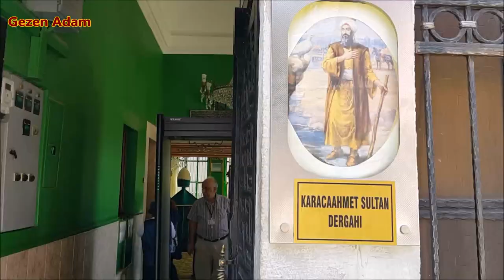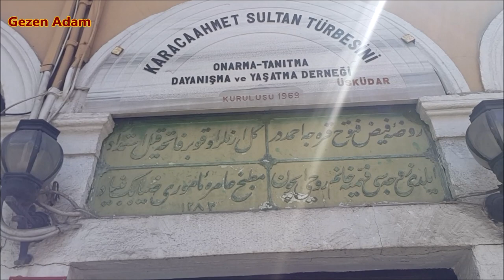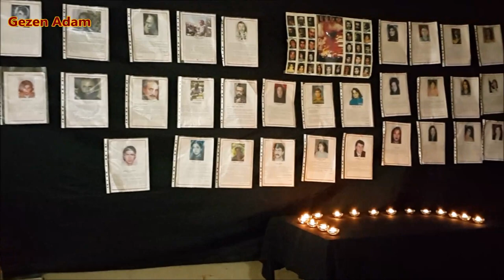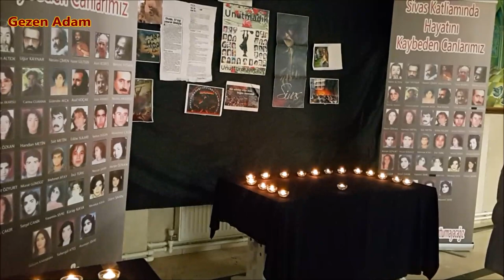KARACAAHMET SULTAN DERGAHI CEM EVİ │ ÜSKÜDAR - İSTANBUL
Karaca Ahmet Türbesi;  İstanbul Boğazı’nın Anadolu yakasında Üsküdar Aşçıbaşı Mahallesi, Karaca Ahmet Caddesi’nde inşa edilmiştir. İnşa tarihi kesinlik kazanamamıştır. Yalnızca Karaca Ahmet Dergâhının bir odasında korunan manzum kitabede 1595 yılında Safiye Sultan tarafından yanındaki dergah ile birlikte yaptırıldığı yazılıdır. Günümüze gelebilen türbe Matbah-ı Amire Emini Ziya Bey tarafından eşi Fehmiye Hanım’ın ruhu için 1866 yılında yaptırılmıştır. Dergah ve türbe 1878 yılında Karaca Ahmet Dergahı tarafından onarılmıştır. Bu türbe bir makam olup, Karaca Ahmet’in gerçek türbesi Manisa’nın 5 km. kuzeybatısındaki Horoz köy’ünde bulunmaktadır. Karaca Ahmet’in Manisa-Menemen yolu üzerinde, Horozköy tren istasyonuna 1 km. uzaklıkta bir makamı daha bulunmaktadır. Bunun yanı sıra Afyon’un 36 km. kuzeyinde, Karacaahmet Köyü’nde, Akhisar-Sındırgı yolu üzerinde Akhisar’a 15 km. uzaklıktaki Karaköy’de, Uşak-Eşme karayolu yakınındaki Karacaahmet Köyü’nde de makamları bulunmaktadır.

Karaca Ahmet hakkında kesin bilgi bulunmamaktadır. Horasan Sultanlarından Süleyman-ı Horasani’nin oğlu olup, 14. yüzyılda yaşamıştır. İstanbul’a gelerek bugünkü Karaca Ahmet dergâhını kurmuştur. Hacı Ahmet Yesari’nin müritlerinden olup, Sarı Saltuk ve Yunus Emre gibi tanınmış bir din ulemasıdır. Aynı zamanda devrinin önemli bir hekimi olup, tedavi sırlarını oğlu Eşref Sultan’a, o da kendi oğullarına öğretmiştir.  Karaca Ahmet Türbesi tekke ve sebilden meydana gelen, küfeki taşından dikdörtgen planlı bir yapı içerisinde yer almaktadır. Dergâhın giriş cephesinin sağ kesiminde türbe, sol kesiminde de tekke ve her ikisi arasında da sebil yer almaktadır. Türbenin cephesinde iki, yanında bir, tekkenin solunda da bir tane olmak üzere üç pencere ile aydınlatılmıştır. Türbe girişinin üzerindeki 1866 tarihli kitabede türbenin Matbah-ı Amire Emini Ziya Bey tarafından onarıldığını belirtilmiştir. Türbe bağdadi tekniğinde yapılmış, üzeri basit bir kubbe ile örtülmüştür. Karaca Ahmet’in sandukası ahşaptandır. Türbenin duvarlarında Allah, Muhammed ve dört halifenin isimleri yazılıdır. Ayrıca Karaca Ahmet’in olduğu sanılan kolsuz bir hırka, hırka kuşağı, takke, zikir tespihi ve çeşitli şifa tasları ile yazma Kuran-ı Kerimler bir vitrin içerisinde teşhir edilmektedir. Türbe günümüzde İstanbul Türbeler Müdürlüğü’nün yönetiminde olup, ziyarete açıktır.